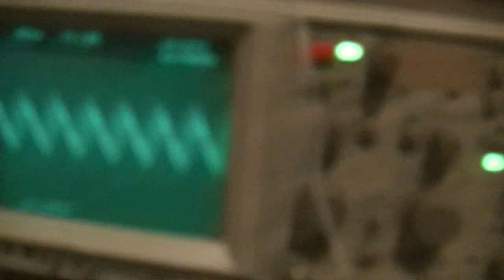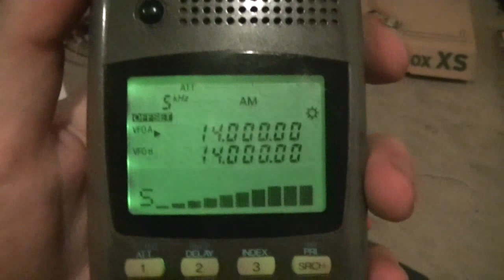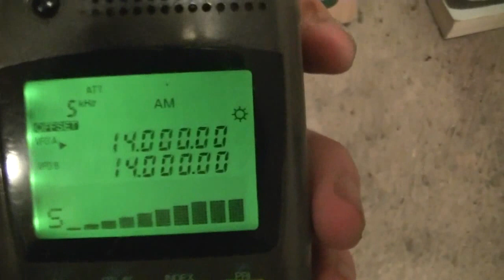Kurzwellen Sender 14Mhz AM mit Quarzoszillator testen - eflose #149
In diesem Video zeige ich die Inbetriebnahme vom 14 Mhz Kurzwellensender Bausatz von Stefan. Das Sendesignal zeige ich auf dem Oszilloskop indem ich direkt an der Antenne messe, zum Abgleich der Antenne lege ich den Oszilloskop Tastkopf neben die Antenne und gleiche auf maximale Amplitude ab, man kann auch den Empfänger sehr weit weg stellen und dann mit dem Dreko auf maximale Empfangsstärke abgleichen.